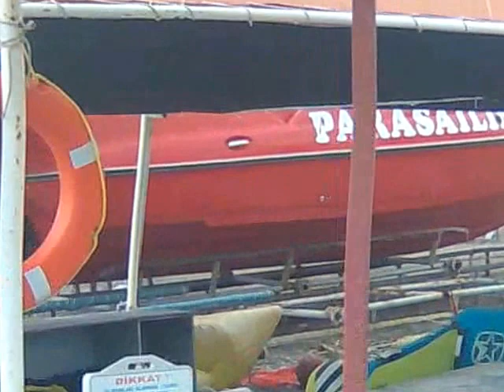Спуск моторной лодки Турция The descent motorboat Turkey